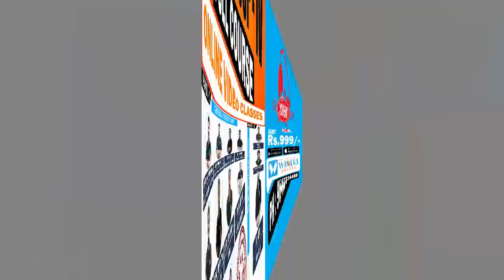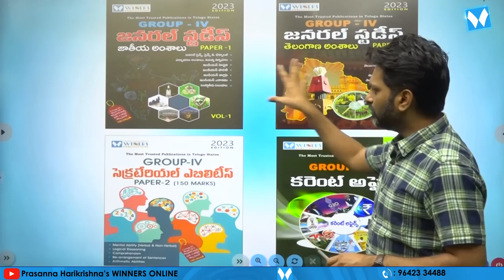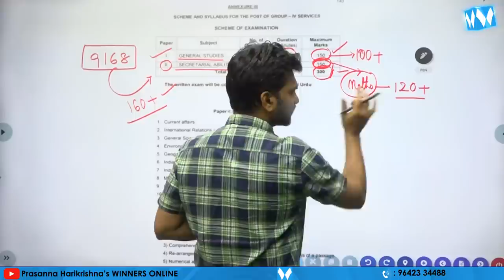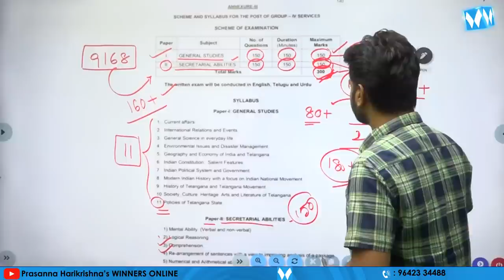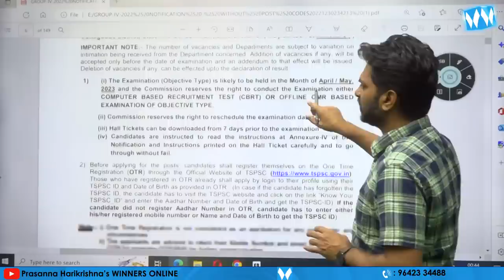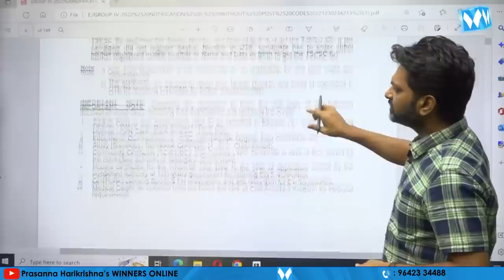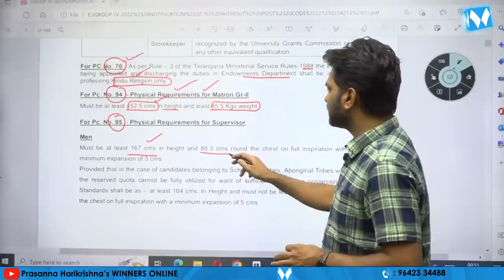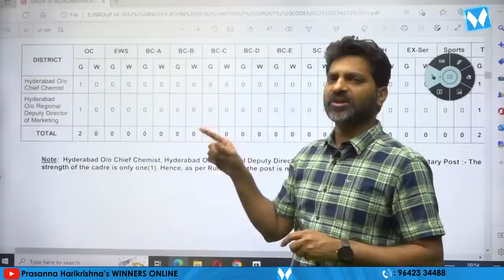TSPSC GROUP -IV అప్లికేషన్ల ప్రక్రియ ప్రారంభం | FULL DETAILS | PRASANNA HARIKRISHNA